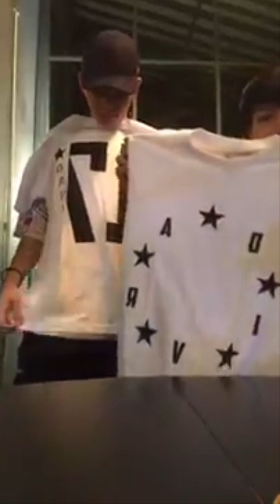Baby Bas in Tol IG Live 04.10.17 [cut Bas]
credit ต้อล วันธงชัย  IG :  Tol 1i